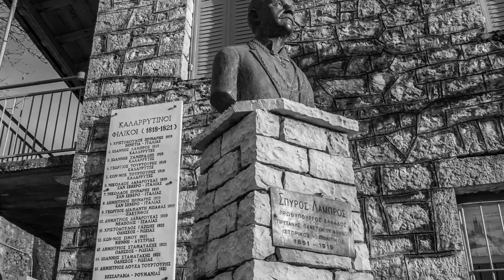Roadtrip to Tzoumerka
Α timelapse video made while driving to the Tzoumerka mountains.